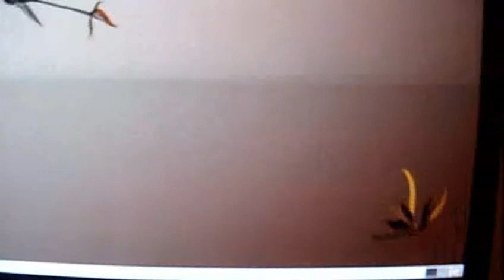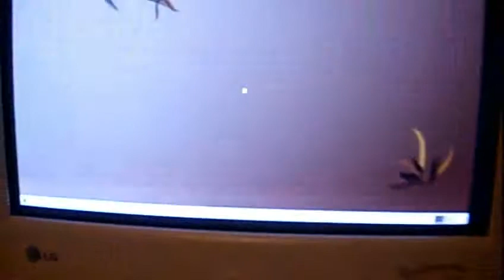Zawieszka ubuntu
filmik trochę zmontowany aby szybciej dojść do meritum - aż tak szybko się ubuntu nie ładuje:)
Pomóżcie proszę